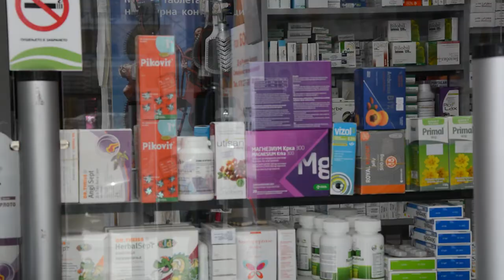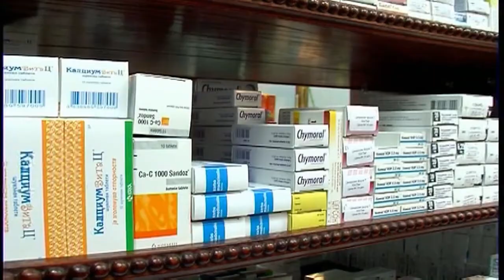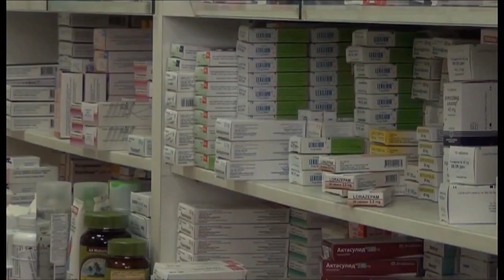ЗДРУЖЕНИЕТО НА ГРАЃАНИ ЗА РЕТКИ БОЛЕСТИ РЕАГИРА НА НИЗА ПРОБЛЕМИ